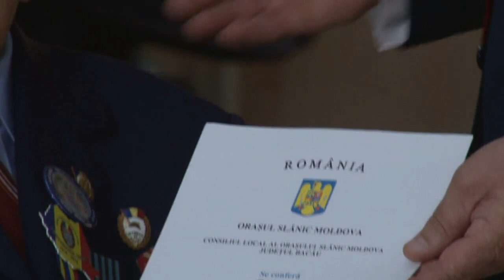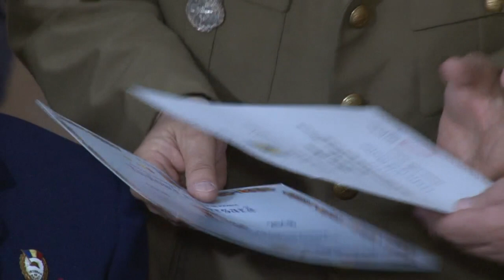LA SLANIC MOLDOVA, Sedinta Consiliului Local din 28 apr FILMARE EXCLUSIV TV UHD 4K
LA SLĂNIC MOLDOVA, județul Bacău, Ședința Consiliului Local din 28 aprilie 2018 FILMARE EXCLUSIV TV UHD 4K

Cu stimă,
echipa Exclusiv

Vizionare plăcută !